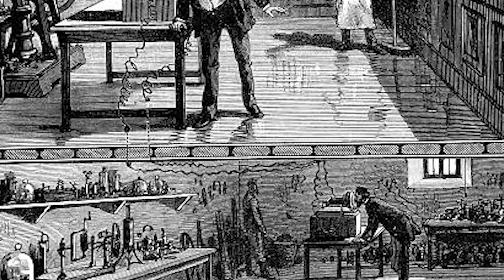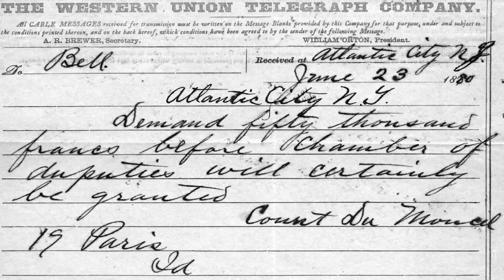Todo lo que debes saber sobre ALEXANDER GRAHAM BELL en BIOGRAFÍAS PBO 🗣️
BIOGRAFÍAS PBO 🗣️

🗣️ ¿Qué biografía te gustaría aprender?
📻 91.9FM ¡LA RADIO CON FE!